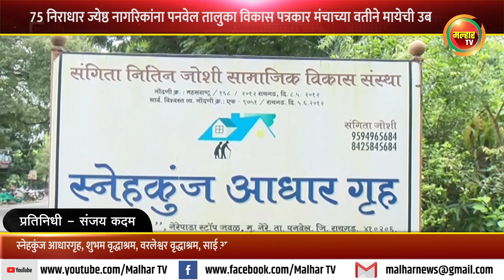75 निराधार ज्येष्ठ नागरिकांना पनवेल तालुका विकास पत्रकार मंचाच्या वतीने मायेची उब